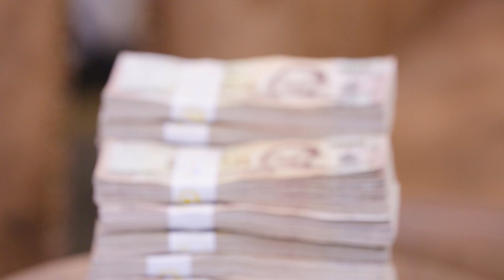คืออะไร?